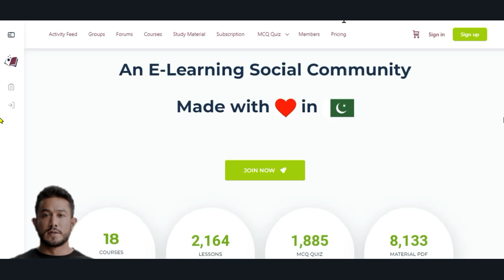LearnedGuys.com | E-Learning Social Community for O/A Level Students!